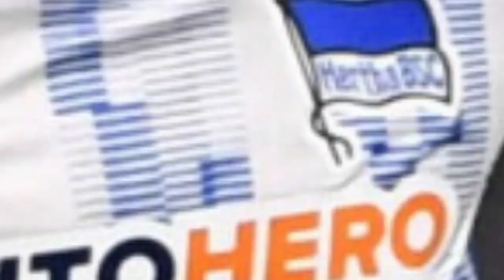Was passiert mit Fredrik Björkan? Leihabbruch! | Hertha BSC Transfer News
Hertha macht heftig Verlust. Der Verein hat finanzielle Probleme. Es ist ein Plus von zwanzig Millionen nötig. Fredrik André Björkan & Krzysztof Piatek steht vor einem Wechsel. Fredrik André Björkan könnte Feyenoord wieder im Winter verlassen und zu Hertha BSC zurückkehren.

🎓 FRAGEN IM HEUTIGEN VIDEO:
Bundesliga Transfernews
Welche neuen Bundesliga Transfergerüchte gibt es?
Fredi Bobic
hertha felix magath hertha
hertha lars windhorst hertha
Agustín Rogel hertha
hsv hertha
hertha klassenerhalt
agustin rogel hertha
Krzysztof Piatek hertha